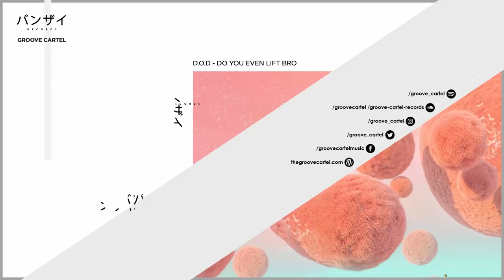D.O.D - Do You Even Lift Bro (MOTi - MOTi FM 003)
Brand new futurejack tune by the man himself D.O.D. Played by MOTi on his MOTi FM 003 the track should be called "Do You Even Lift Bro"
Out soon.